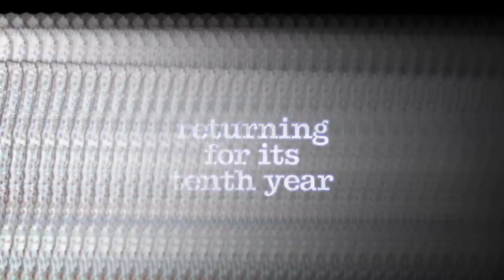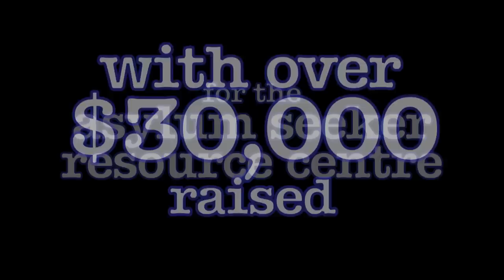ASRC2013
It's time for another Asylum Seeker Resource Centre benefit, as coordinated for the last ten years [!] by Scott Edgar (Tripod) and friends. Which classic artist will the performers be honouring this year?